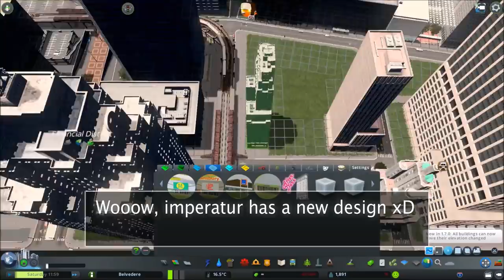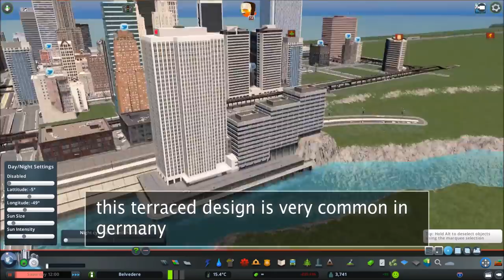Cities: Skylines - Terminus Station, Transportation Hub & Offices [Belvedere, Ep. 3]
A realistic building series for Cities Skylines: Mass Transit
Terminus Station, Transportation Hub, Belvedere, Ep. 5] Let's play